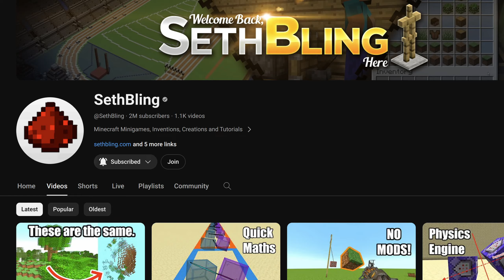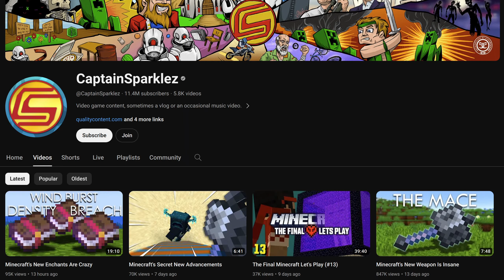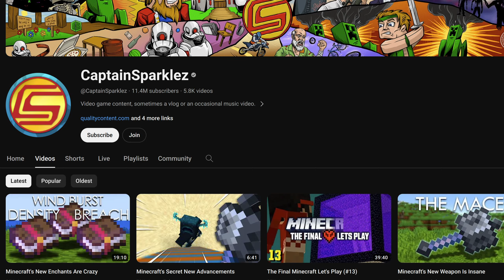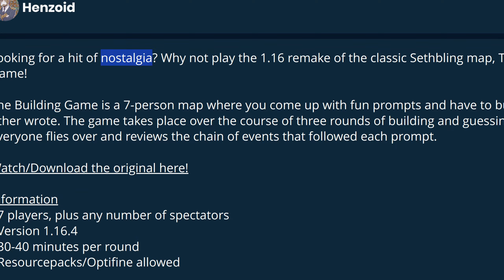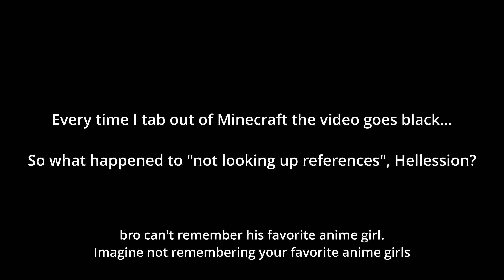Minecraft - The Building Game 1.19.4 with Z Galaxy regulars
The Building Game is one of my most favorite Minecraft minigames by SethBling. I wanted to play this game with friends and in this video I explain how I got to making my plugin to host the game, then showing the 1.5 hour gameplay of my friends and I playing 2 matches of this game. Enjoy!
The game took place took place on the 16th of April, 2023 in Minecraft 1.19.4.

The Building Game plugin is not public yet, as it needs to be further developed to be ready for release.

Chapters
00:00:00 Intro
00:04:16 Match 1 - Writing Phase
00:06:37 Match 1 - Building Phase 1
00:13:37 Match 1 - Guessing Phase 1
00:14:35 Match 1 - Building Phase 2
00:21:35 Match 1 - Guessing Phase 2
00:23:34 Match 1 - Building Phase 3
00:29:21 Match 1 - Guessing Phase 3
00:31:28 Match 1 - Review
00:48:42 Match 2 - Writing Phase
00:49:57 Match 2 - Building Phase 1
00:56:57 Match 2 - Guessing Phase 1
00:58:02 Match 2 - Building Phase 2
01:05:02 Match 2 - Guessing Phase 2
01:06:49 Match 2 - Building Phase 3
01:13:49 Match 2 - Guessing Phase 3
01:15:00 Match 2 - Review
01:32:56 Outro

MUSIC
To access the list of music for this video, you need to be in my Discord server linked above.

Remember! You have imagination, if your day sucks, you can always get happy there.